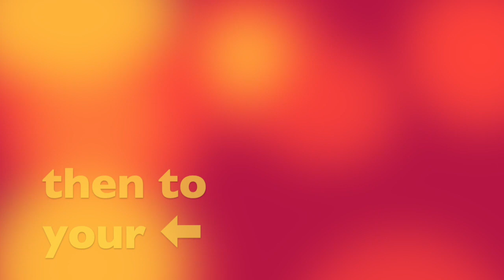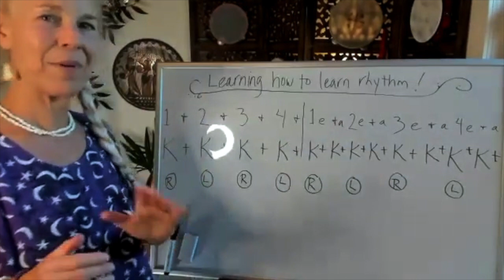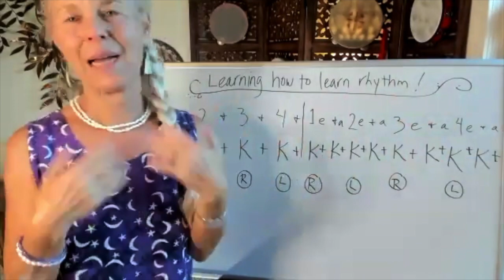Tambourine Practice: Play Your Tambourine and Step to the Pulse! 👣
👣 Ready to step your feet "in time to the pulse", while you play a basic warm-up rhythm on your tambourine? Let's give it a try together in this play-along beginner tambourine practice session! Grab your tambourine and step right in! We'll Say it, Play it, and Step to the Pulse!  👣

🌸 We'll play "Doum tic, Doum tic" (D t D t ) on the tambourine, in "time" and then in "double-time", yet the stepping pulse of our feet remains the same, it goes unchanged.

🤔 This ability doesn't come easily to everyone right away, so please be patient! Just keep playing along with me, and we'll get there! And yes, it's totally worth it!

❗️BONUS TIP TOWARD THE END! ❗️

🙋🏼‍♀️ Hi, I'm Barbara Gail! Mentoring women around the world in the art of women's tambourine, ritual drumming, and the spiritual herstory of rhythm, is my jam. I was a long-time protégée of the late great Layne Redmond, master of tambourine and frame drums, and author of "When the Drummers Were Women".

🗣 Please let me know how you're doing, where your glitches and challenges are, and where your aha moments are. I'm here to help! 💁🏼‍♀️

😎 Drumming helps to alchemize the intensity and density of individual and collective energies, into a lighter, higher vibration. So let's keep drumming!

🌀🌀 And until next time, may your day be in rhythm.  🌀🌀
⚪️ One drum, one heart,
❤️   Barbara Gail  〰️🎶〰️

✳️ In this video I'm playing Remo's Layne Redmond Signature Lotus Tambourine: fixed 10" Renaissance head, double-row 5 pairs of German silver jingles, teal green frame.

📘 I can highly recommend my teacher, Layne Redmond's book, describing the herstory of the ancient frame drum in a VERY readable, enjoying and enlightening way: "When the Drummers Were Women: a Spiritual History of Rhythm".

✿ Need a beginner budget tambourine? My top choice is Remo's TA-5210 tambourine: fixed 10" Fiberskyn 3 head, double-row 8 pairs of chrome-plated steel jingles, Acousticon frame:
Red frame
Black frame
White frame

🔗  ▬▬▬ AMAZON LINKS*  ▬▬▬  🔗
*Products I review and recommend, which can be purchased from Amazon with the provided links. This is at no extra cost to you, your Amazon price remains totally the same. And I only recommend products that I've used, have experience with, or sold in my brick and mortar music store (now closed). Please be sure to check the returns policy of the vendor before you buy.

Chapters:
00:00 - Step right in!
00:13 - Say the rhythm
00:37 - Play the rhythm
01:41 - Slow down if needed
02:23 - A lot to juggle!
03:00 - Prioritize the layers
03:47 - Naturally fall into rhythm
04:03 - Entrainment
04:14 - Go easy
04:42 - BONUS TIP!